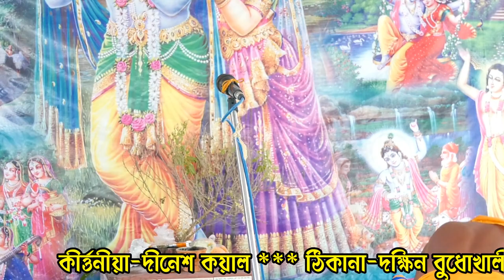Dinesh kayal kirtan 2021 | দীনেশ কয়াল কীর্তন ২০২১ | নতুন লীলা কীর্তন | lila kirtan